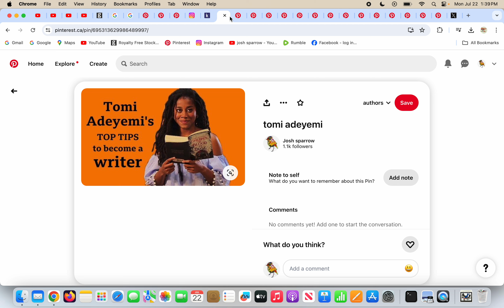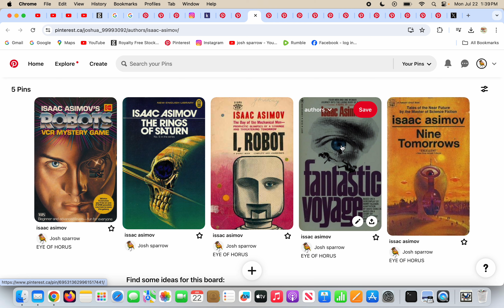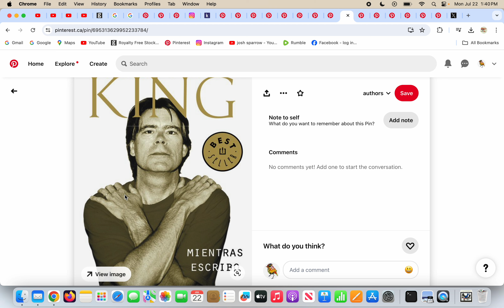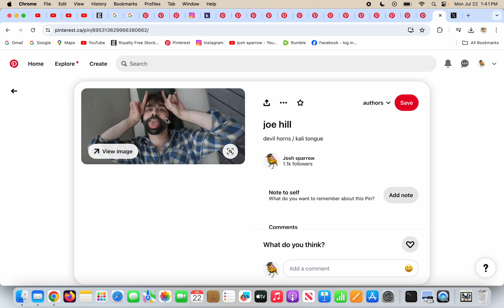stephen king and other authors.